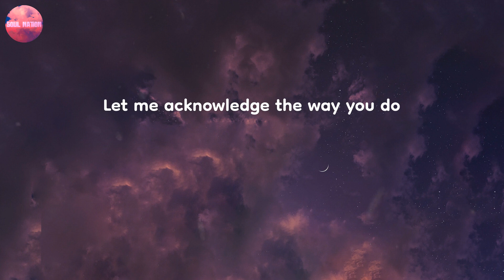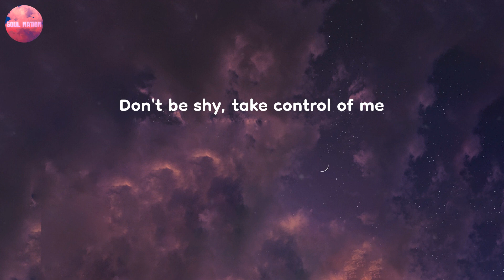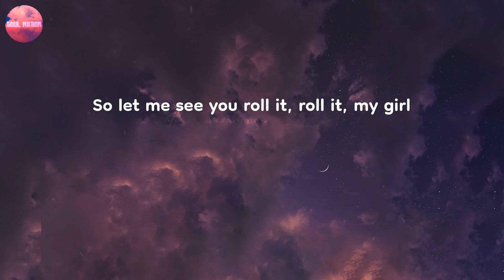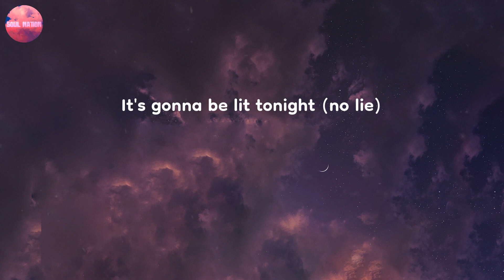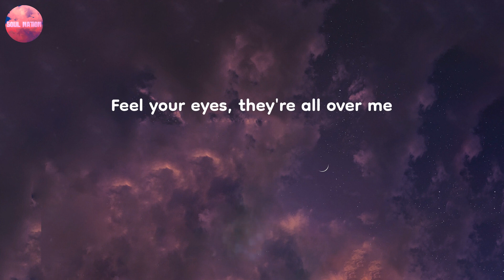Lyrics | No Lie - Sean Paul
You'll hear the latest and greatest from pop, indie pop, bedroom pop, synth pop, electro pop, and Billboard hits on Soul Nation.